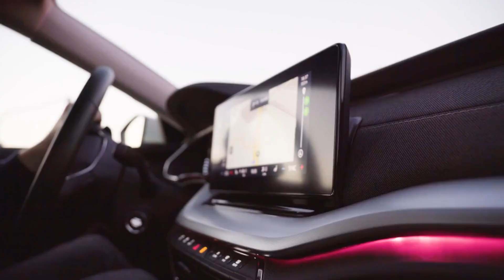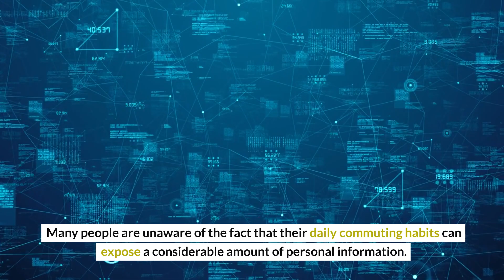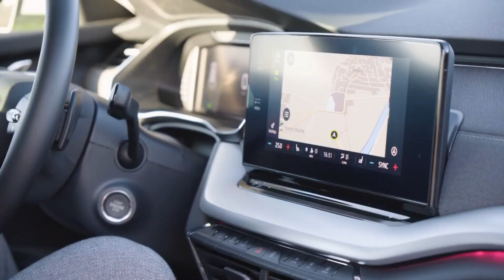Enhanced privacy for personal belongings in the car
Navigating the world of personal privacy, especially when it comes to your vehicle, can be a daunting task for many. This video aims to demystify the issue providing an in-depth discussion on the importance of privacy for personal belongings in your car, the specific risks involved, and how to preserve your privacy on a daily basis using both awareness and technology tools. We'll also delve into the legal considerations around this issue and discuss what the future might hold in terms of design changes and technology innovations for enhanced privacy in vehicles. A must-read for anyone who wants to safeguard their personal belongings while on the go. Truly, it's vital to appreciate the importance of keeping personal items private while they're stowed away in your car. Every day, we entrust our private items to be stored in a closed environment in our vehicles. Possibly, this might include items of a sensitive nature, items with sentimental value, or items that, if they were to fall into the wrong hands, could pose challenges to our overall safety and security. Trust TAS Electronics to provide solutions that match your needs.

TAS Electronics
1510 S McCord Rd, Holland, OH 43528, United States